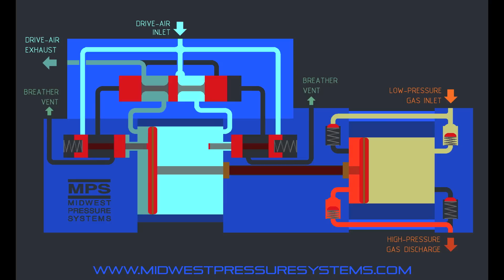MPS:Gas Booster Function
Midwest Pressure Systems : Gas Booster Function